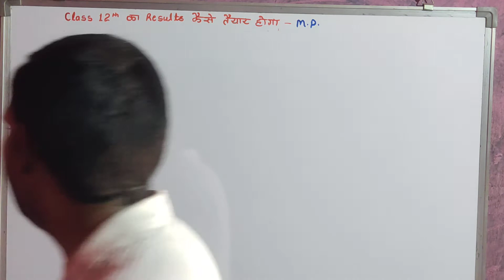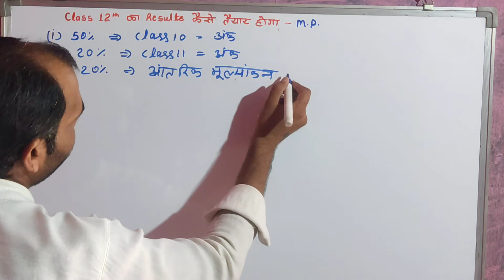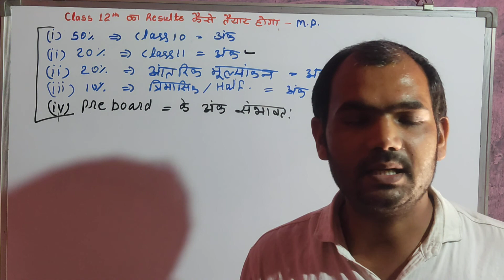class 12th ka result kaise taiyar hoga || mp class 12th results kaise taiyar hoga 2021